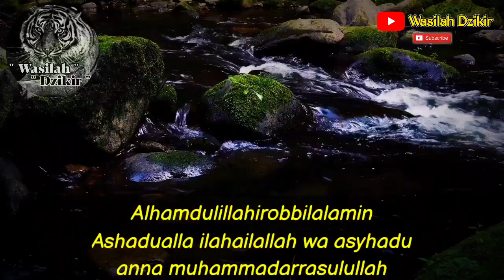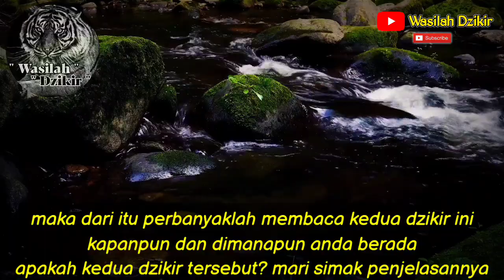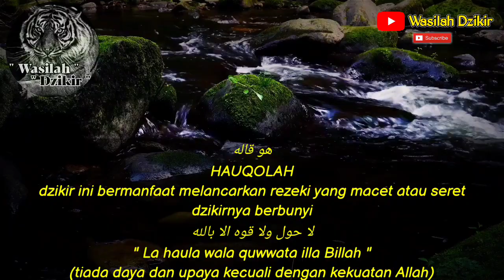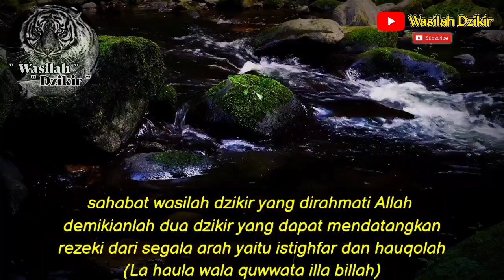Sempatkan Baca,2 Dzikir Ini,Jangan Kaget,Jika Rezeki Datang Dari Segala Arah,Hutang Lunas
Di edisi kali ini saya akan memberikan : Sempatkan Baca,2 Dzikir Ini,Jangan Kaget,Jika Rezeki Datang Dari Segala Arah,Hutang Lunas

👍 Wasilah Dzikir